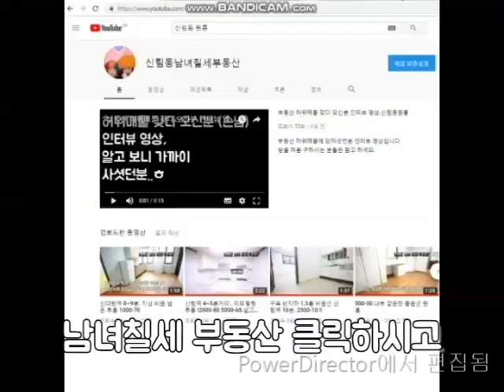신림역 10분. 신림4동 반지층 투룸 1000-38 채광좋음